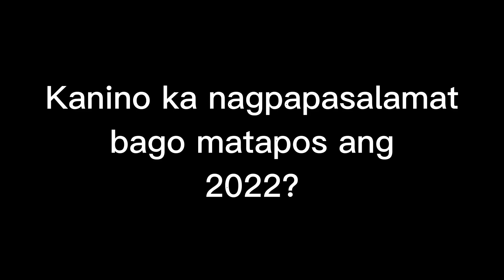THANK YOU 2022! (Not my best year but still grateful!) TYL | Joe Infante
Take down memory lane on how my 2022 went.

Salamat ng marami 2022!